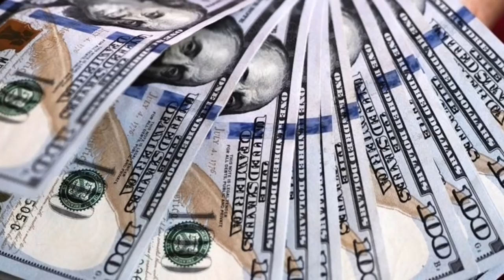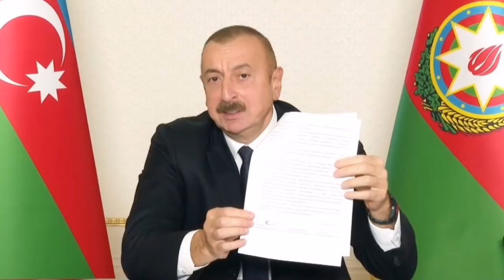Բռնվեց Մկի տան Գնորդը. Շոկային բացահայտում